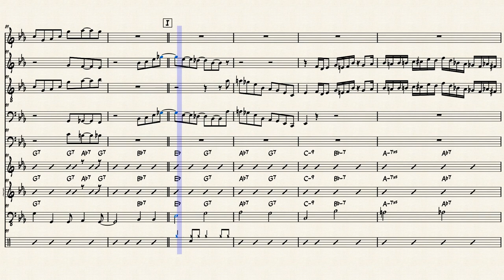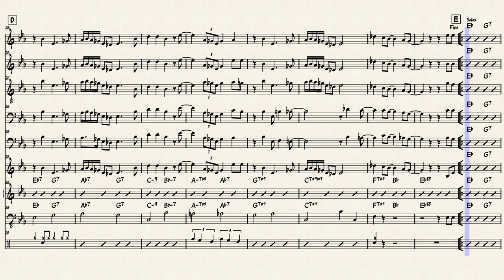Driftin' – Herbie Hancock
An arrangement of Driftin', for alto, tenor and bari saxophone, trumpet and trombone, together with guitar, piano, bass and drums. With a shout chorus based on Herbie's solo.